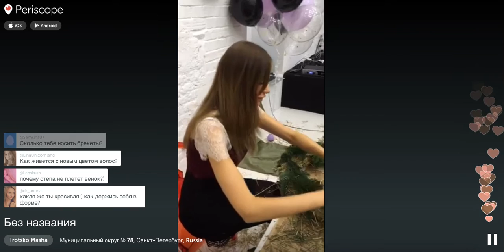Маша Троцко - подготовка к Новому Году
Маша собрала всех желающих плести рождественские венки в преддверии новогодних праздников.